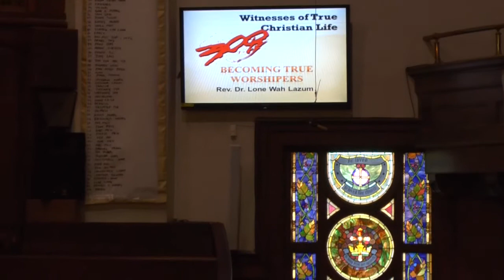OBMBC- "Becoming True Worshipers" (Burmese language)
"Becoming True Worshipers" Sermon by Rev. Dr. Lone Lazum
1 Chronicles 15:25-28